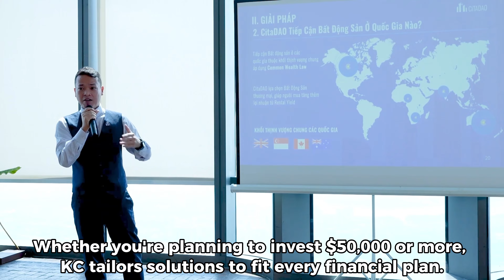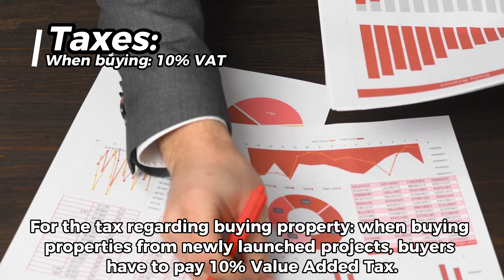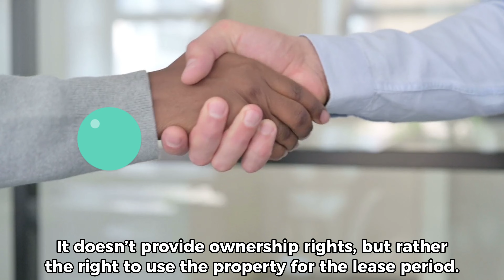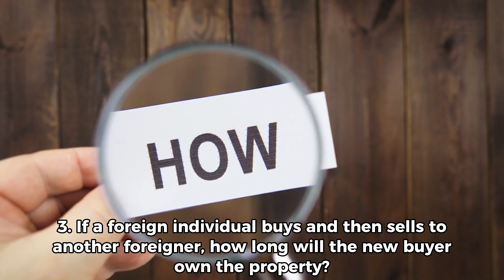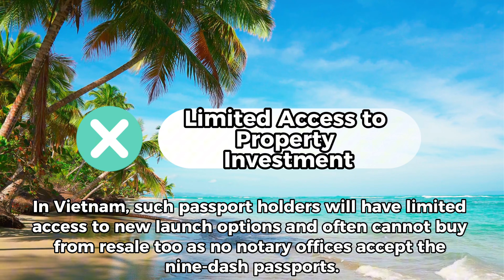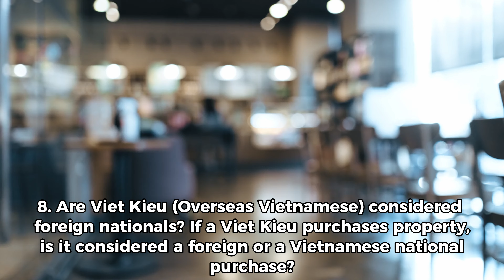STOP Investing in Vietnam Real Estate Without Knowing These Laws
✨ Foreigners Can't Sell Properties To Foreigners?! Guide To Invest & Profit In Vietnam Real Estate
Explore the complexities and potential profits of real estate investment in Vietnam as a foreigner in 2024. Join KC Pham, a seasoned expert with over 14 years of experience, as he guides you through the essential information needed to navigate the Vietnamese real estate market successfully.

0:00 Intro
1:04 About KC Pham
2:03 About Vietnam Housing Law for Foreigners Enacted Since 2014
4:08 When does the 50-year ownership period start?
4:44 What are the differences between Long-Term Lease and Sales and Purchase Agreement (S.P.A)?
5:19 If a foreign individual buys and then sells to another foreigner, how long will the new buyer own the property?
5:37 How is the ownership duration calculated for foreign organizations purchasing real estate?
5:59 What is a 'hình lưỡi bò' (Nine-Dash Line) passport? Is it possible to sell to holders of this passport?
6:27 Have there been any Pink Books issued to foreign nationals in Vietnam under the 2014 Housing Law?
6:50 Is the selling price for foreign nationals different compared to Vietnamese citizens? Why?
7:20 Are Viet Kieu (Overseas Vietnamese) considered foreign nationals? If a Viet Kieu purchases property, is it considered a foreign or a Vietnamese national purchase?
7:53 Outro